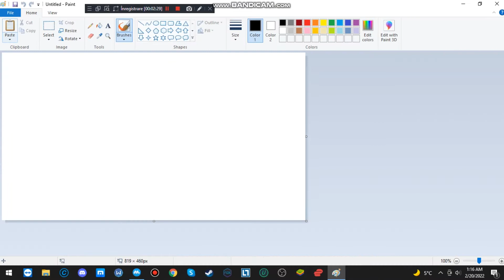Miauek last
Run baby run :)